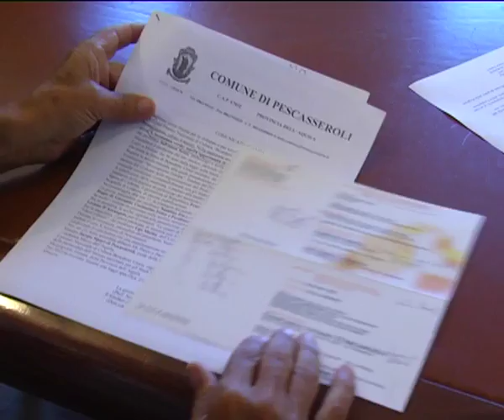Presentazione del premio " Benedetto Croce"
Presentato questa mattina a Palazzo dell'Emiciclo, all'Aquila, il Premio nazionale di Cultura "Benedetto Croce". L'evento e' in programma il prossimo 4 agosto a Pescasseroli (L'Aquila). Quest'anno, il Premio Croce - giunto alla VII edizione - e' ispirato al tema dell'ambiente, inteso come risorsa per lo sviluppo e crescita economica del territorio. Il programma prevede, con inizio alle ore 10, il convegno sul tema "L'Economia verde: nuova opportunita' di sviluppo", al quale e' previsto l'intervento del Ministro della coesione territoriale, Fabrizio Barca. La cerimonia di consegna del premio si svolgera', invece, dalle ore 17, la cui giuria e' presieduta da Natalino Irti, con la collaborazione di Dacia Maraini. I premiati sono Giancarlo Liviano D'Arcangelo (Premio Narrativa 2012), con il romanzo "Le ceneri di Mike" (ed. Fandango); Ugo Mattei (Premio saggistica 2012) con il volume "I beni comuni" (Ed. Laterza). Alle ore 21.00, infine, nell'Abbazia dei SS. Pietro e Paolo, e' in programma il concerto di musica classica diretto dal Maestro Jacopo Sipari, con l'Orchestra sinfonica "Marco dall'Aquila". In programma, anche il Premio alla memoria di Antonio Cederna, con l'intervento del giornalista del quotidiano "La Repubblica", Francesco Erbani. "Coniugare i valori dell'ambiente con le specialita' culturali della nostra regione e' un processo strategico sul quale l'Abruzzo deve investire con determinazione - ha detto il Presidente del Consiglio regionale Nazario Pagano - Il Premio nazionale di Cultura "Benedetto Croce" rappresenta una eccellenza importante che dobbiamo valorizzare perche' legata a temi ambientali e in particolare al nostro Parco Nazionale; Pescasseroli e' e resta difatti la Capitale del Parco Nazionale, un luogo incantato di cui noi abruzzesi dobbiamo esserne orgogliosi. Il Premio Croce - conclude il Presidente Pagano - e' l'occasione ideale per fondere cultura e natura in una prospettiva di crescita del nostro territorio"